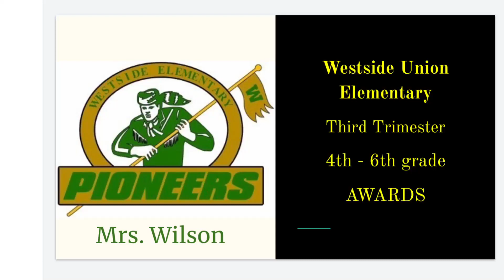3rd Tri Awards Wilson